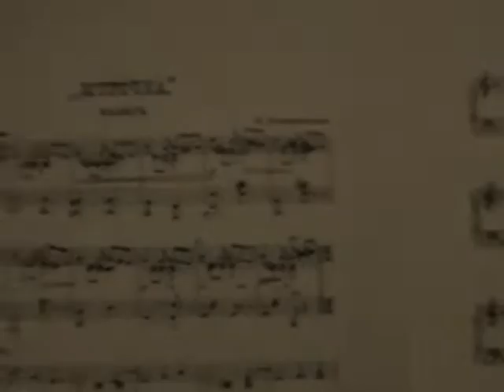Рогозинников П.: "Мурочка", мелодичный вальс (1916)